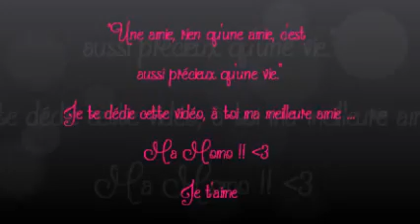Une meilleure amie unique ...